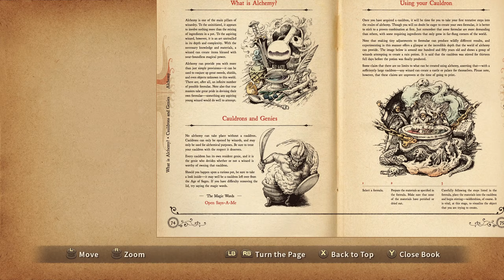ni no kuni wrath of the white witch remastered ep: 11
kid travels to different world to save his mom